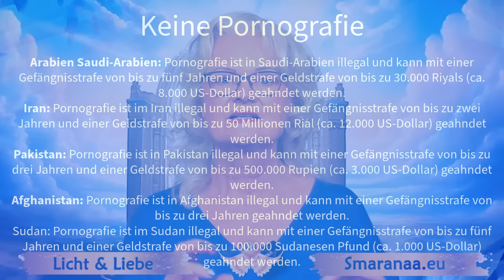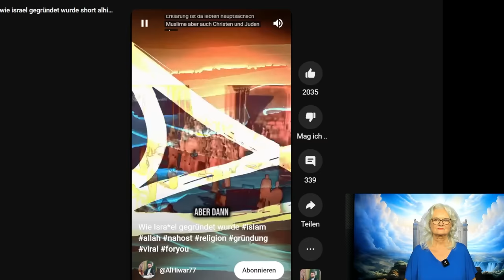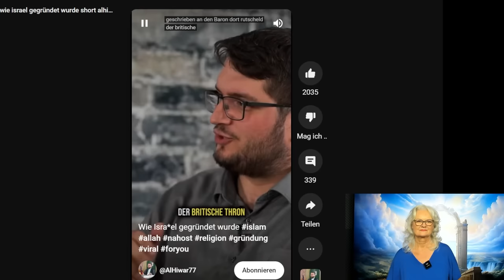Die Schlacht um die Seele Jerusalems: Eine spirituelle Odyssee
Heute werfen wir einen tiefgründigen Blick auf Isreal. Dieses Gebiet ist seit Jahrtausenden das Zentrum von Religion, Kultur und Geschichte. Doch es gibt ein Geheimnis, was ich heute lüften möchte. Warum findet dort seit Jahrtausenden ein Kampf zwischen Licht und Dunkelheit statt. Es geht um den Pabst, um Jesus, Moses, um die Leylines, Moslems, Raketen, Tor in das Universum. erfahre mehr von der Schlacht um die Seele Jerusalems: Eine spirituelle Odyssee

IBAN: DE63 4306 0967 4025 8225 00
BIC: GENODEM1GLS